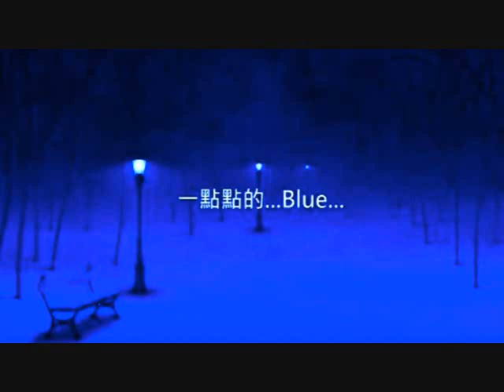竜 の 天 空 く 劉家昌 珍藏經典く軽い音楽 • ♪♫♥竜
竜 の天空
く
く
く
緣份是天安排不管遇見了誰 都是彼此的緣份
く
感情是靠人的善待 不管擁有著誰 都離不開真心的
く
關懷 情意靠心交換不管陪伴著誰 都需要彼此相互的
く
疼愛 再好的朋友不去維護 處著處著也會遠 再深的感
く
情不去珍惜走著走著也會散 再好的緣份不惜眼前陪著
く
陪著也會散 再熱的情收不到了安慰和關心也會
く
淡 很多回憶明知道痛心卻還是無法釋懷
く
很多事情明知道結局卻還是想停也
く
停不下 有多少感情最後成了
く
對不起 有多少對不起最後都是沒關系 有多少沒關系
く
最後說了謝謝你 感情裡有悲傷也有美麗 從愛你開始到對
く
不起結束 從沒關係再見 到謝謝你愛過 有些人 活在記憶裡
く
有一些人活在身邊 這個世界很大即使是擦肩而過的 陌生人
く
相遇時也飄散著淡淡的緣 所以緣來了是你我的惜緣盡你去
く
我放 有些人在不經意間相遇 有些事在不經意間開始有些
く
話 在不經意裡承諾 有些人在不經意時分開 有些事在
く
不經意間消失 人生如旅亦哭亦喜一輩子真的很
く
短 所以對愛你的人好一點 對自己好一點
く
く
く